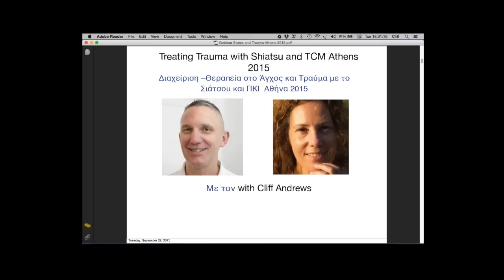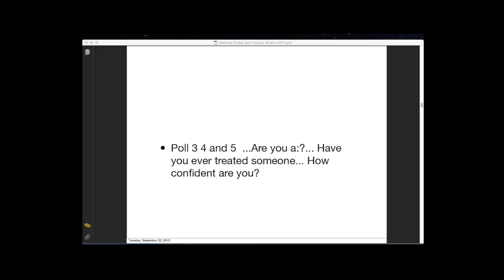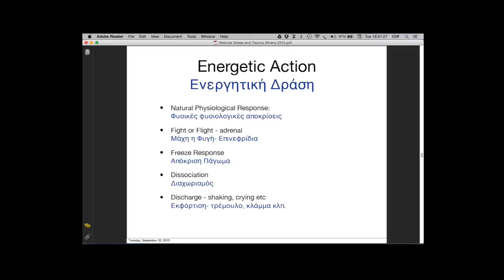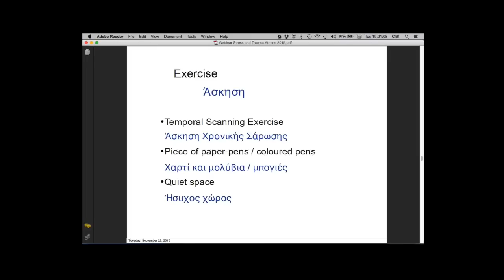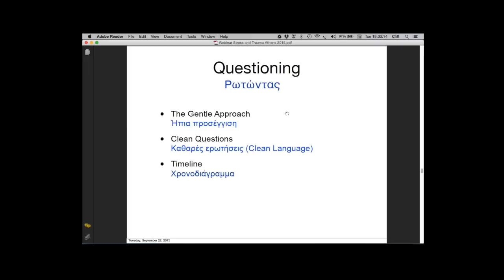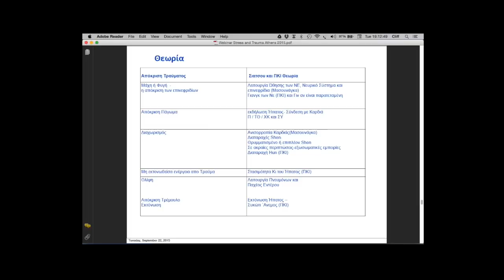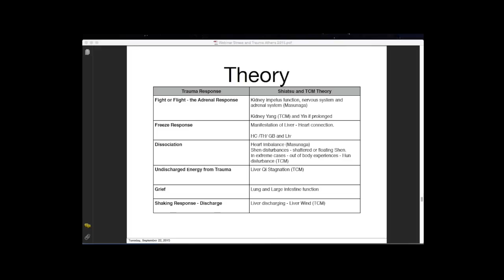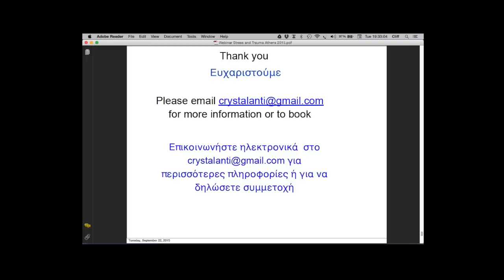Webinar Treating Trauma with Shiatsu and TCM Greek and English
A Video of the Greek- English Webinar with Clifford Andrews and Antigoni Tsegli Translator